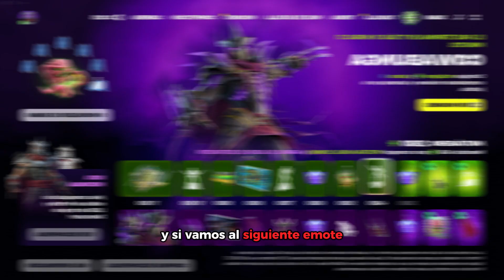Los Emotes de las Tortugas Ninja Esconden Este Secreto 😱🔥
Si deseas apoyarme, puedes usar el código: PCPY. ¡Gracias! ❤️

► PC:
• GPU (Tarjeta Gráfica): RTX4060 8GB MSI GAMING X GDDR6
• CPU (Procesador): AMD AM4 RYZEN R5 5600x
• Memoria RAM: 2 x 8GB 3200 KINGSTON FURY BEAST GB BLACK
• Fuente: AZZA 650W 80 PLUS BRONZE
• Placa Madre: ASUS A520M-A II PRIME
• SSD: M.2 1tb NVME KINGSTON SNV2S/500G
• Disipador: COOLER MASTER HYPER 212 LED TURBO ARGB BLACK

► Otros componentes:
• Monitor principal: LG ULTRAGEAR 144Hz.
• Monitor secundario: AOC G2460PQU 24º 144hz.
• Auricular: Logitech G635.
• Micrófono: Fifine T669-Pro 3.
• Teclado: Redragon Kumara K552 RGB.
• Mouse: Logitech G403 Hero.
• MousePad: HyperX FURY S Pro Gaming L Black.